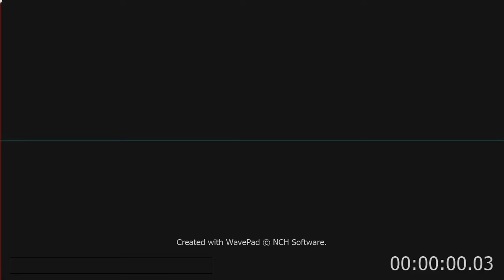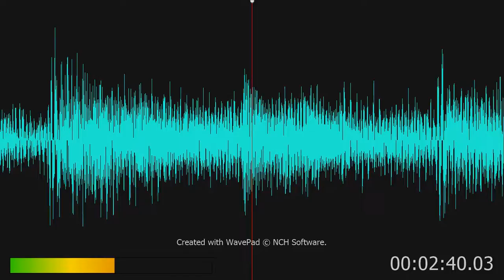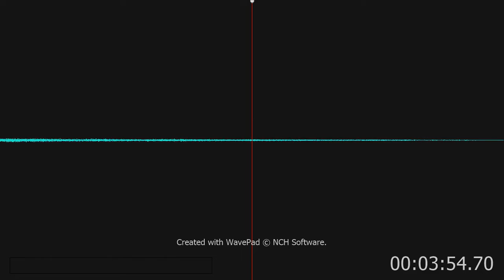Sometimes He Calms The Storm - High w/o background vocals [Performance Track]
Sometimes He Calms The Storm - High w/o background vocals [Performance Track] . Praise Hymn Tracks

Sometimes He Calms The Storm (Made Popular by Scott Krippayne)